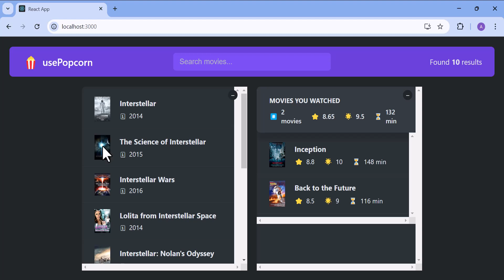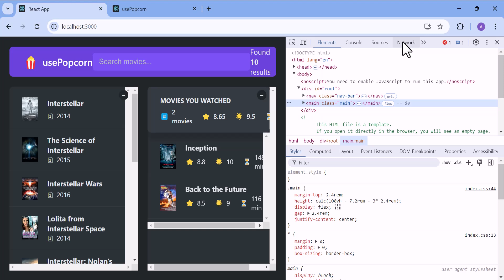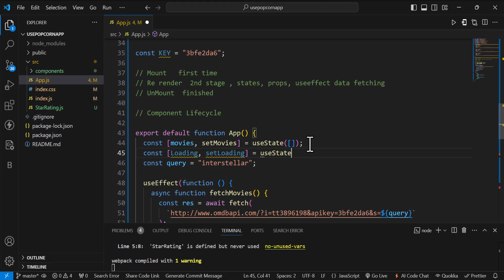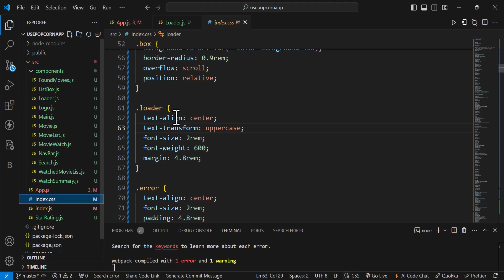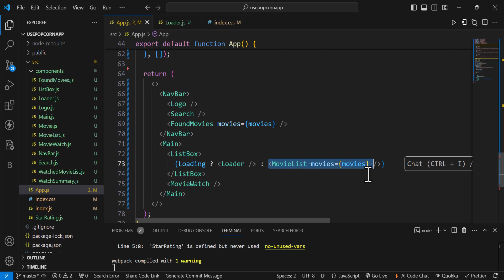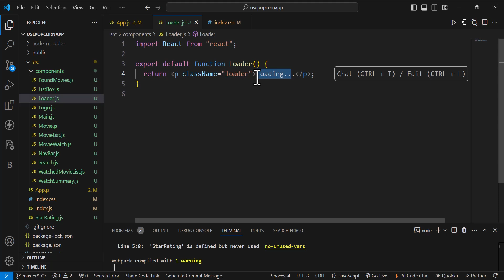Adding a Loading State | UsePopcorn Project #4 | Ultimate React Course | Day 49 Part 2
Complete react course: In this react course, we will see how to learn React using projects.
This is going to be a project-based course full of real-world react projects. In this video we will see about Loading state.
The loader state is commonly used to indicate that data is being fetched or some operation is in progress. It helps improve user experience by showing a loading indicator, such as a spinner or message, while the application waits for data or an action to complete.

A typical implementation involves:
Setting up the state: You use useState to create a loading state, initialized as false.
Triggering the loader: When a data fetch or action begins (like an API call), the loading state is set to true.
Displaying the loader: Based on the loading state, you can conditionally render a loading indicator.
Turning off the loader: Once the data fetch or action completes, the loading state is set back to false.

"Humans only have intentions and efforts in their hands; success is given by Allah."
A 21 year old doing Everything.